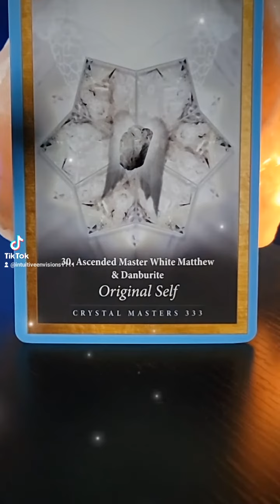Urgent Message For Someone 😇